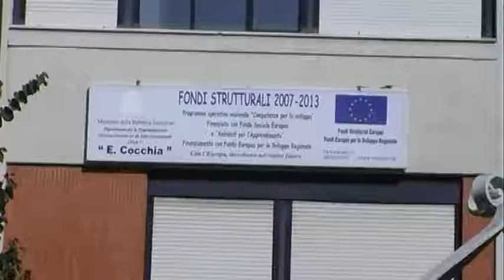Caso "Cocchia", Foti: "Chiedo scusa ai ragazzi, apriremo la Alighieri"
Scuola "Cocchia": Iniziato il trasloco, lunedì la soluzione definitiva. Foti, intanto, chiede scusa ai ragazzi. Scatta l'operazione "Alighieri"